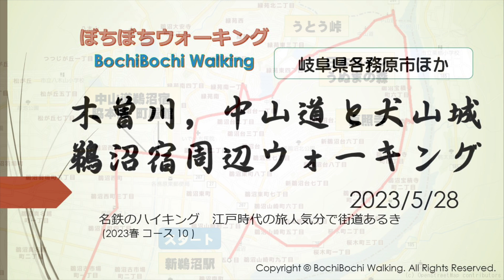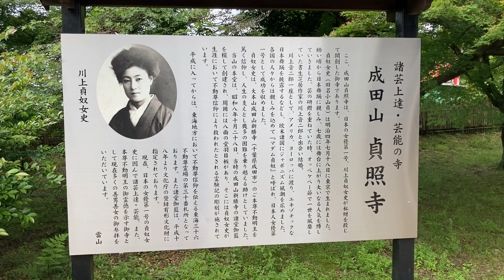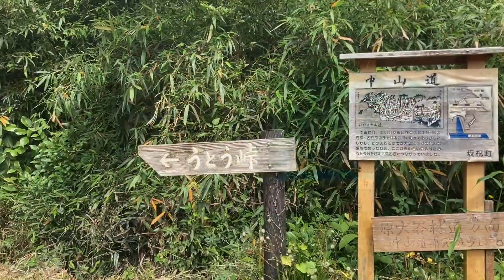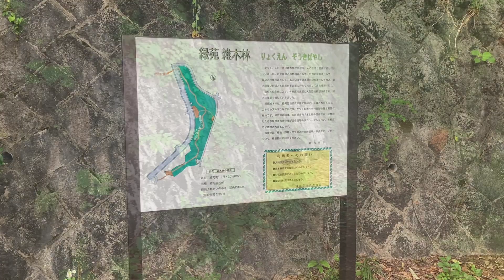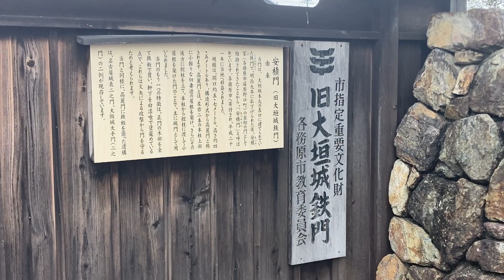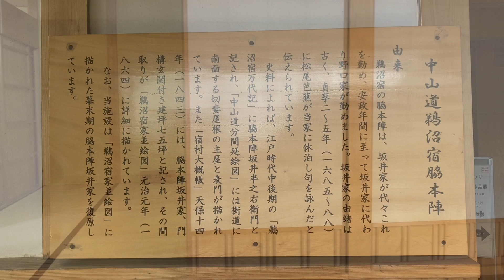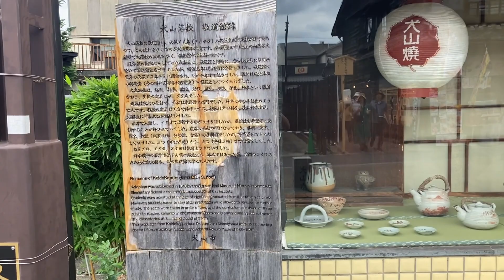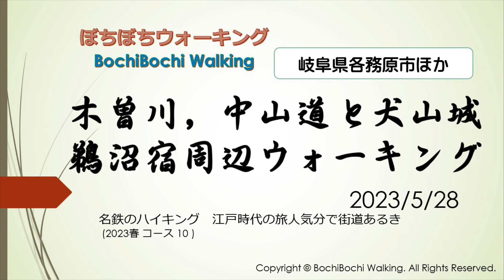#185 (新鵜沼駅発→犬山駅着)木曽川、中山道と犬山城 鵜沼宿周辺ウォーキング【名鉄のハイキング電車沿線コース：2023春コース10】(23/5/28：岐阜県各務原市など・約10.5km)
このページ・チャンネルでは，東海地区の鉄道会社の主催のウォーキング大会を中心に各地を散策した記録を動画で公開しています。

名鉄のハイキング：江戸時代の旅人気分で街道あるき(2023春コース10)

新鵜沼駅〜貞照寺〜うとう峠・日本ラインうぬまの森〜中山道鵜沼宿(町家館・脇本陣）〜犬山頭首工・ライン大橋〜犬山城下町（ココトモファーム・壽俵屋・小島醸造・藤澤製菓）〜犬山駅

[名鉄のハイキング・2023年春・コース一覧]
◎＝動画該当コース，〇＝歩行コース，△＝過去類似コース歩行コース

‹通常コース›
〇01. 3/19・3/20　地域からも愛される「名糖産業」と「ナカモみそ」の直売店で楽しくお買い物（スタート：中小田井駅）
〇02. 3/25・3/26　黒川春の風物詩 友禅流しと桜のトンネル（スタート：矢田駅）
〇03. 4/1・4/2　桜を堪能！刈谷桜まつりと桜歩き（スタート：刈谷駅）
〇 04. 4/8・4/9　8年ぶりの貨物地区とフライトパークでボーイング787や飛行機について学ぼう（スタート：中部国際空港駅）
〇 05. 4/15・4/16　西尾の抹茶と水に囲まれた碧南の「藤まつり」（スタート：西尾駅）
△06. 4/29・4/30　咲き誇るかきつばたを求めて池鯉鮒散歩（スタート：知立駅）
〇07. 5/6・5/7　常楽寺から坂部城址へ 家康公と於大の方ゆかりの名所旧跡を結ぶ（スタート：青山駅）
〇 08. 5/13・5/14　太閤秀吉功路を辿り太閤まつりへ！秀吉公天下統一までの足跡を追う（スタート：山王駅）
○ 09. 5/20・5/21　JR貨物稲沢駅・トヨタ名古屋自動車大学校と清洲城見学（スタート：国府宮駅）
◎10. 5/27・5/28　江戸時代の旅人気分で街道あるき（スタート：新鵜沼駅）
△11. 6/3・6/4　家康公の転機となった戦いの歴史を紡ぐ桶狭間古戦場まつりと，有松絞りまつりを巡る（スタート：前後駅）
〇12. 6/10・6/11　赤塚山の花しょうぶまつりとなつかしの豊川商店街（スタート：八幡駅）
〇13. 6/17・6/18　美味し酒に味ある歴史 味鋺から春日井市制80周年の味美へ（スタート：味鋺駅）

‹常設コース›
〇01. 3/18～3/26　木漏れ日が降り注ぐ木曽川渡し場遊歩道から可憐に咲くカタクリ（スタート：日本ライン今渡駅）
〇02. 3/25～4/2　花とみどりとメルヘンの里「堀内公園」と「安城公園」「城山公園」の桜まつり（スタート：桜井駅）
〇03. 4/1～4/9　活気あふれる繚乱の春到来！武豊町のご祭礼！（スタート：富貴駅）
△04. 4/8～4/16　家康公ゆかりの岡崎で，三河武士の偉業を感じる（スタート：東岡崎駅）
〇05. 4/15～4/23　徳川家康公の母「於大の方」の足跡をたどる 戦乱の世を生き抜いた女傑（スタート：刈谷市駅）
〇06. 4/22～5/7　愛西の地に広がるレンコン田と優しく咲く津島の藤（スタート：佐屋駅）
〇07. 5/13～5/21　愛知池沿いの自然散歩と愛知牧場で動物とふれあい！（スタート：米野木駅）
〇08. 5/20～5/28　都心に息づく文化と歴史を訪ねて～名古屋ど真ん中ウォーク～（スタート：神宮前駅）
〇09. 5/27～6/4　絶景の海を望む！吉良ワイキキビーチ（スタート：吉良吉田駅）
〇10. 6/1～6/30　犬山「学び」と「遊び」の散歩道（スタート：犬山遊園駅）
〇11. 6/1～6/11　イルカショーとふれあい体験「南知多ビーチランド」と野間大坊・冨具神社（スタート：野間駅）
〇12. 6/3～6/11　清廉に咲く大輪のささゆりと歴史が息づく御嶽宿に魅了される（スタート：御嵩駅）